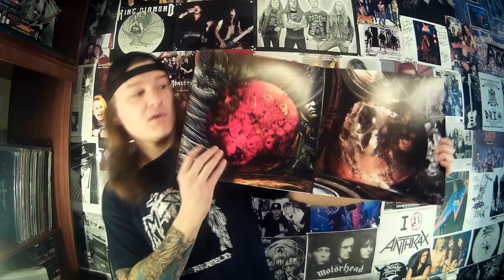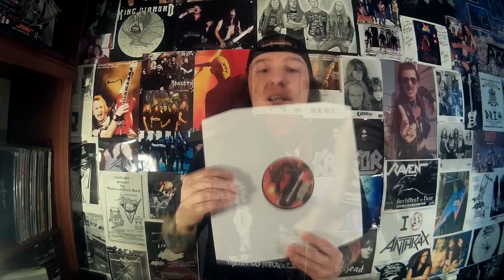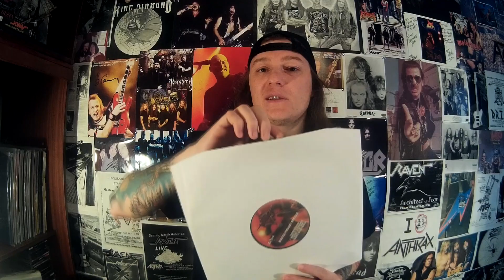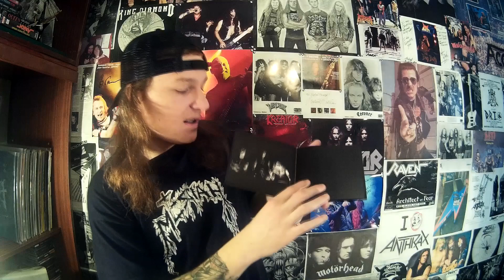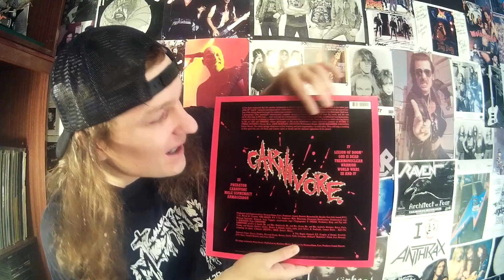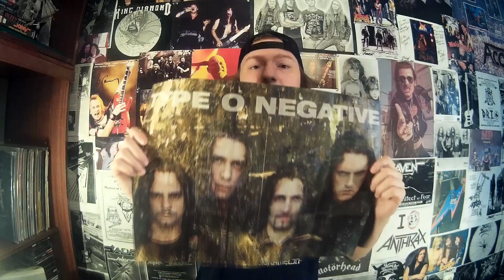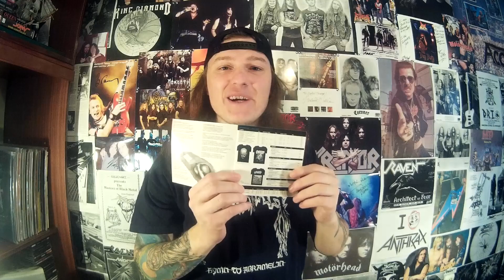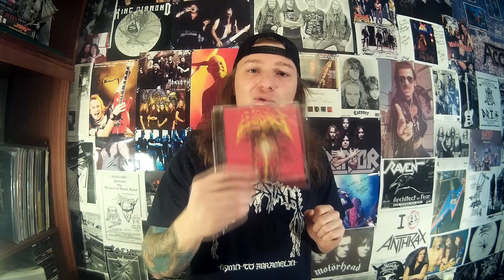Новогодний ролик. Последние покупки в 2017 (Carnivore, Messiah, Celtic Frost, Atheist)